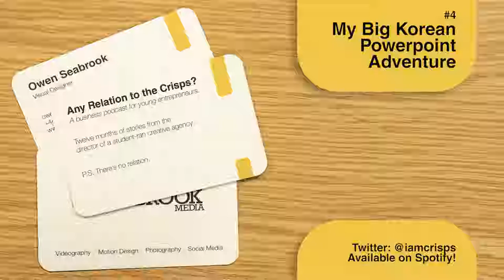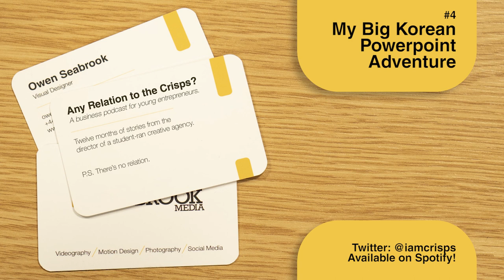#04 - My Big Korean Powerpoint Adventure - Any Relation to the Crisps?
Welcome to Any Relation to the Crisps! A business podcast for young entrepreneurs, Any Relation to the Crisps covers twelve months of stories from Owen Seabrook, the director of a student-ran creative agency, on a university-supported placement year where students at the University of Leeds can run their own businesses full time. Pitching in New York and South Korea, quoting five-figure jobs, and networking with high-profile professionals are just some of the high notes from Owen’s twelve months running Seabrook Media.

In August 2017, I went to South Korea to take part in an enterprise bootcamp and pitch a business plan to South Korean entrepreneurs. Here's everything I learned from the experience.

This podcast is all about being honest and truthful about the learnings gained as a student business owner. It’s produced with the hope that other students and young people will feel motivated to pursue their own enterprises and have exciting stories like the ones in this series!

Soon to be available on your favourite podcast apps!